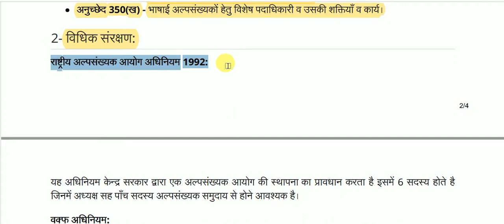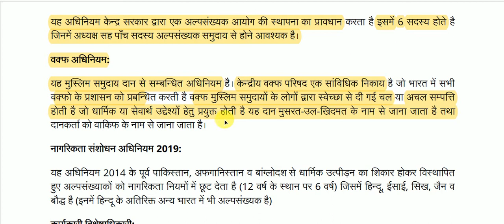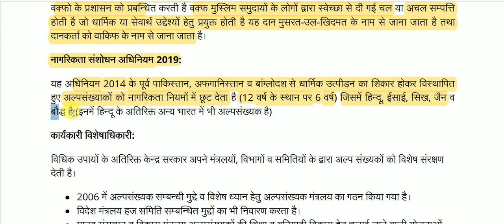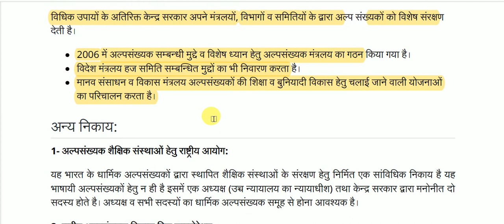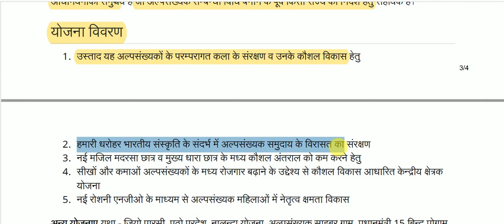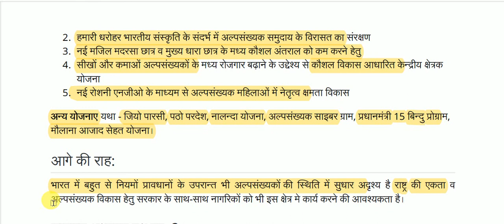भारत मे अल्पसंख्यक || Minorities in India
Minorities in India for All Competitive Exams like SSC, Railway, IB, Bank, UPSC, BPSC, MPSC, PCS, etc.